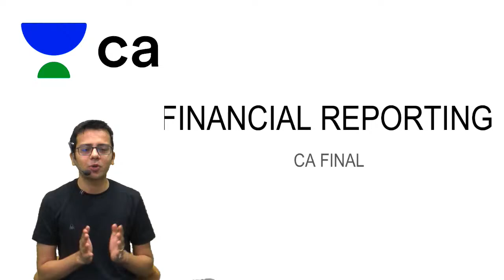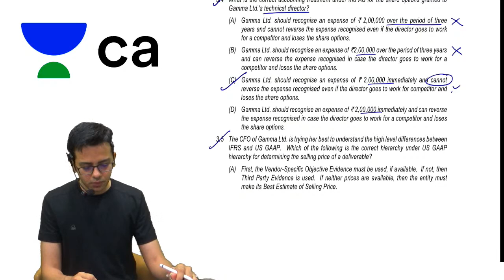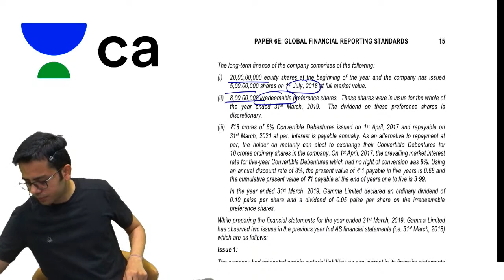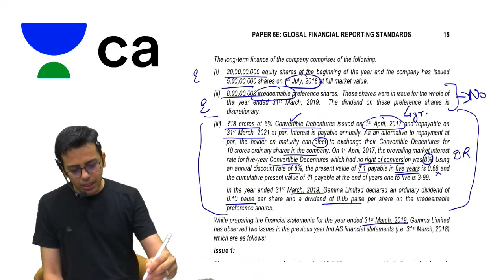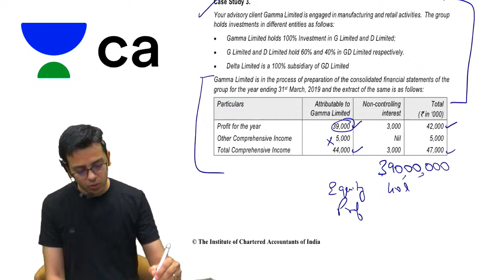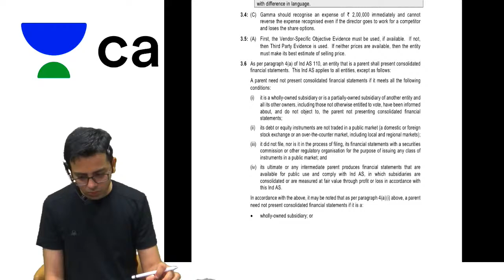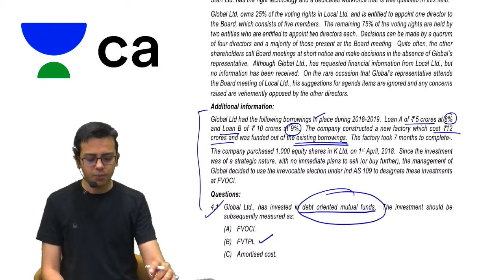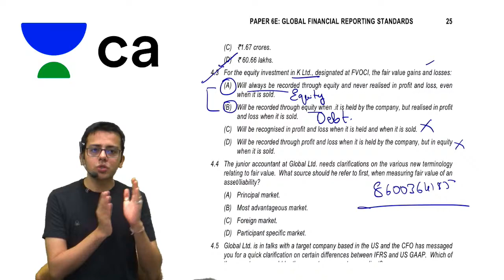Important Questions For FR Exam | Part - 4 | CA Final | CA Sumit Sarda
In this session, Sumit Sarda Sir explains Important Questions For FR Exam.